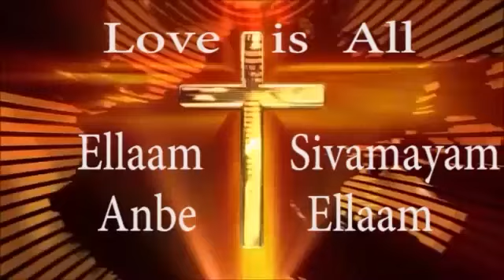തട്ടിപ്പോ തട്ടിപ്പ്മോദി സറ്ക്കാരിന്റെ വന് തട്ടിപ്പ് 750000000000000 കോടിയുടെ വന്പകല്കൊള്ള / scandal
തട്ടിപ്പോ തട്ടിപ്പ്മോദി സറ്ക്കാരിന്റെ വന് തട്ടിപ്പ് 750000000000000 കോടിയുടെ വന്പകല്കൊള്ള  /  Modi Govt Big scandal.